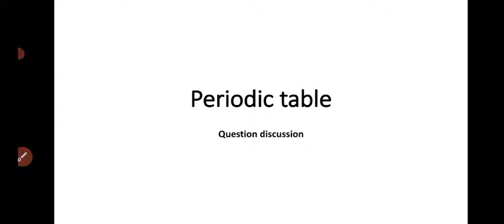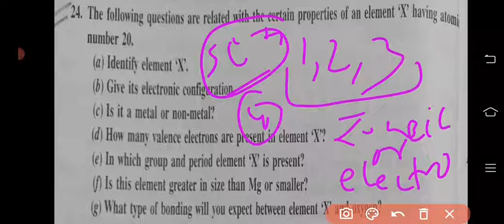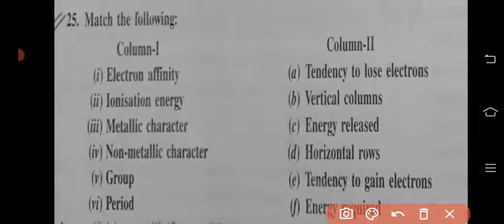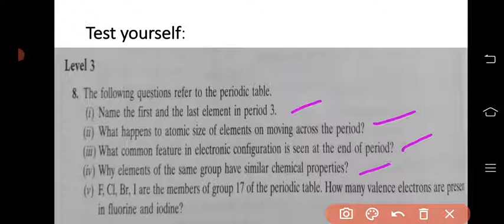question discussion on periodic table class 10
In this video I'll try to explain the question on periodic table, actually how to solve question with concept.